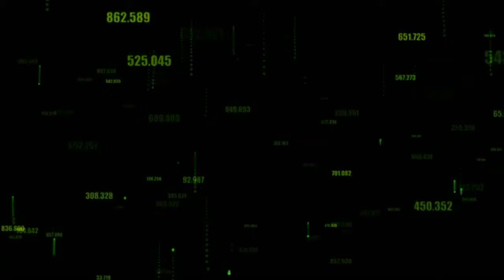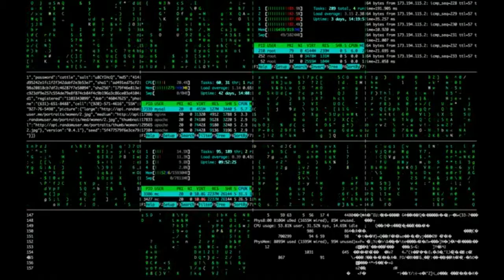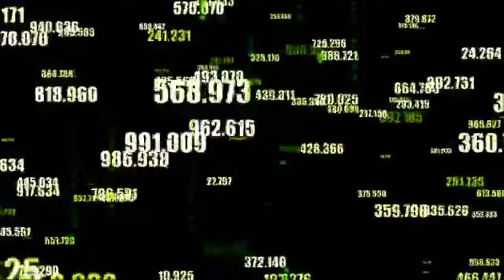Background Music for Technology Inspired Videos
• Track Info:
YOU CAN USE THIS INSPIRING TECHNICAL BACKGROUND MUSIC IN YOUR VIDEO,
AMBIENT TECHNOLOGY IS AN ABSTRACT AND INSPIRATIONAL COMPOSITION DESIGNED FOR TECHNOLOGY-THEMED PROJECTS. FEATURING PIANO, SYNCOPATION, GLITCHES, WHISTLING, AND DIGITAL BEATS, LET THIS MODERN WORK OF INNOVATION AND INTELLIGENCE DRIVE YOUR CORPORATE VIDEOS, COMMERCIALS, AND MOVIES.
background clips
"Videezy.com"
Epic Music THE POWER OF EPIC MUSIC - Epic Choir| Best Of Collection